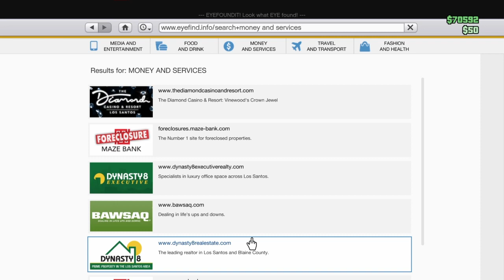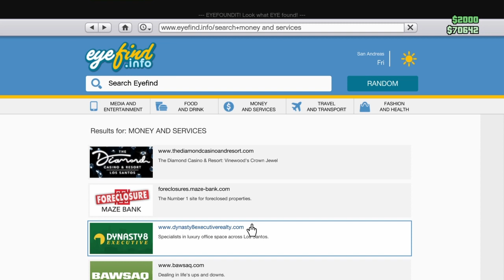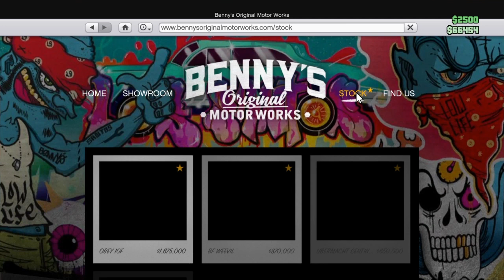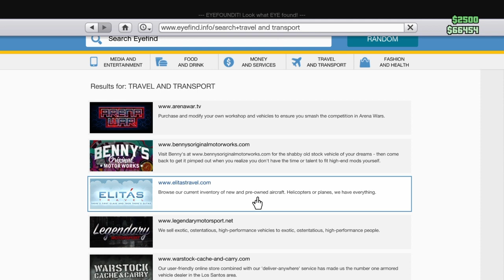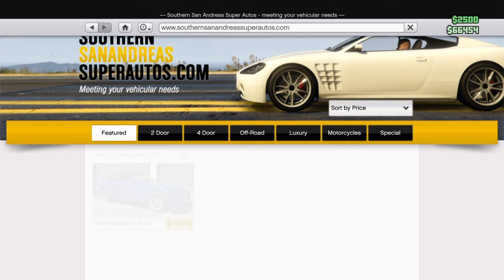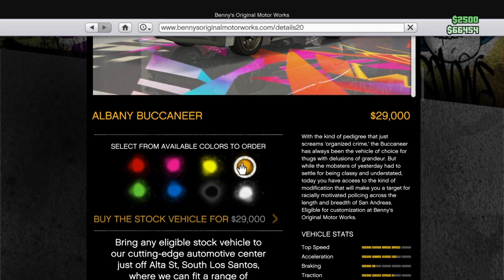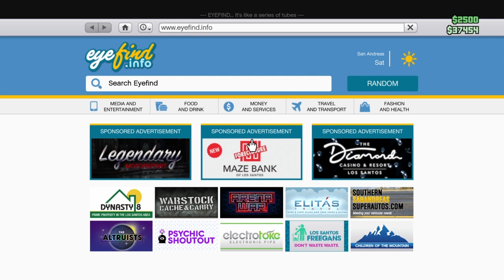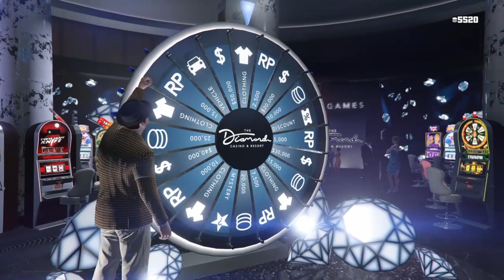Ep5 - Mr Brown goes to town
After the last episode, Mr Brown falls into a deep sleep and dreams big. There's  not much in for breakfast though !!